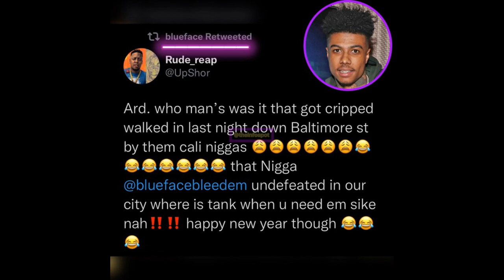Blueface Confrontation on New Years Eve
Blueface was with his girlfriend Chrisean Rock for New Years Eve while in Boston when an altercation broke out. Blueface claims to of put the man to sleep on social media.